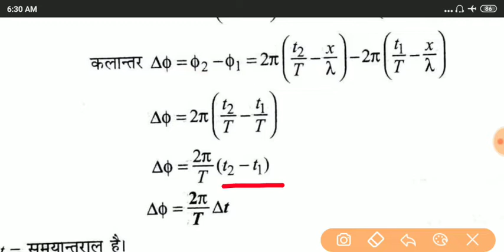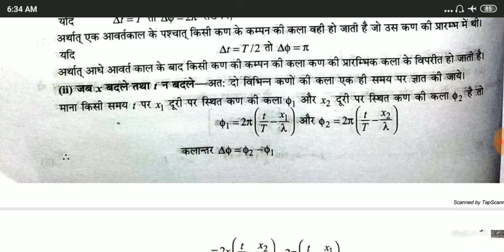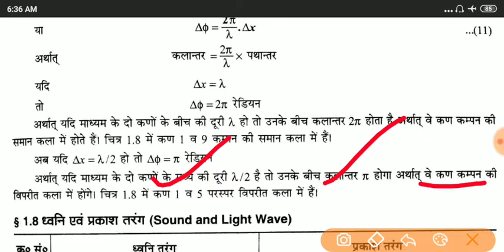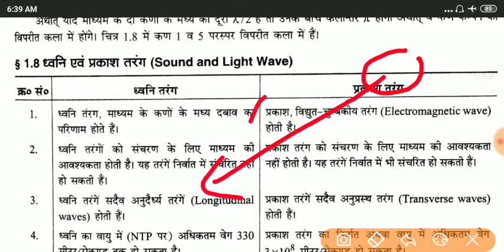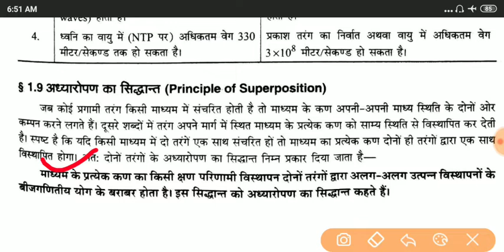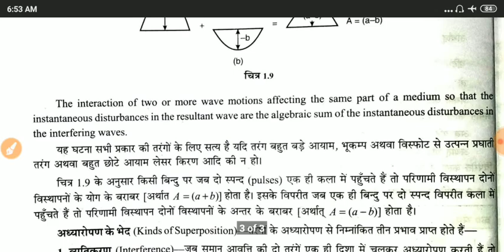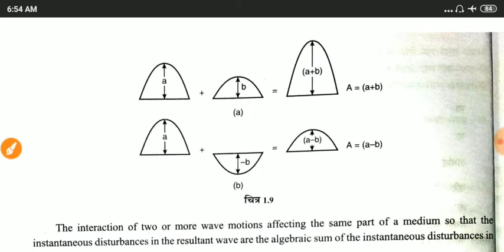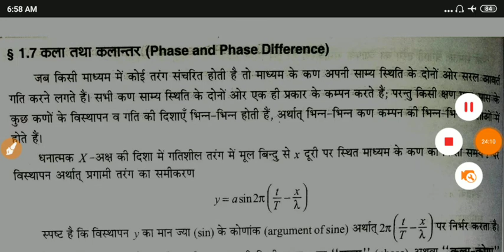principle of Superposition|phase difference|applied physics 2nd|अध्यारोपण का सिद्धांत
Hii
Namaskar dosto